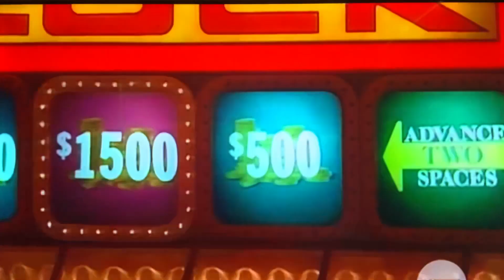“ Press Your Luck “ FINAL RESULT from 1983–STUNNING FINISH—TOO GREEDY⁉️🤔🤯😳🤯😳🤯